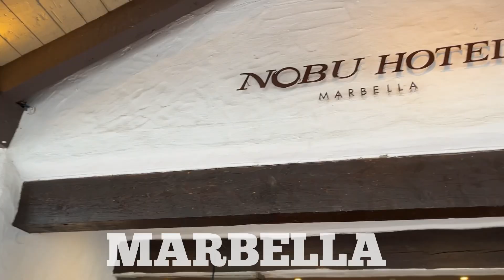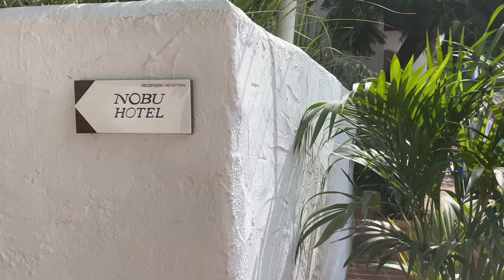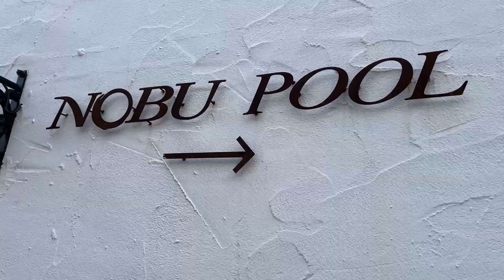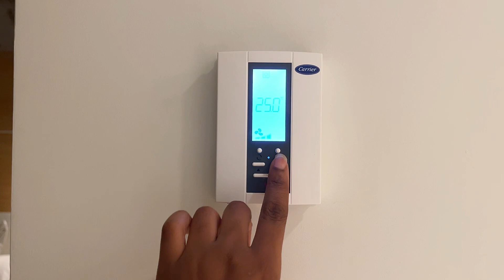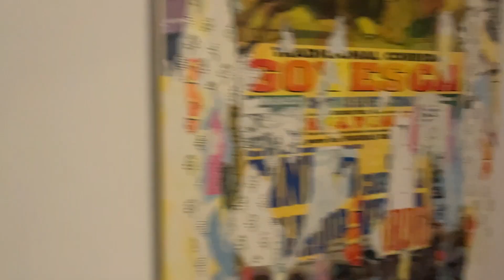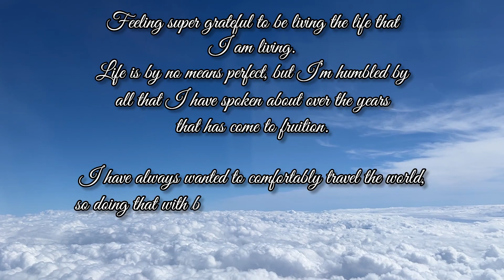MARBELLA: Travel Vlog Part 2; Nobu Hotel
Hey Lovelies,

Welcome back to another Travel Vlog. 🇪🇸

We’re still in Spain in this vlog. I’m at the Nobu Hotel in Marbella. Enjoy Part 2, Part 1 will be linked below.

Help me to share these vlogs & this platform. It will really help me out.

Sending Love as Always,

NOBU HOTEL Vlog Part 1